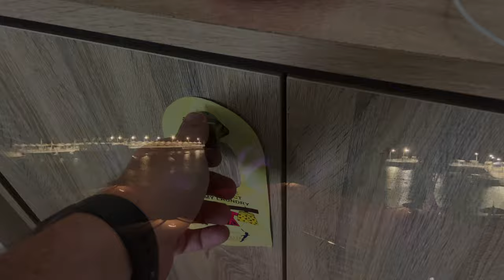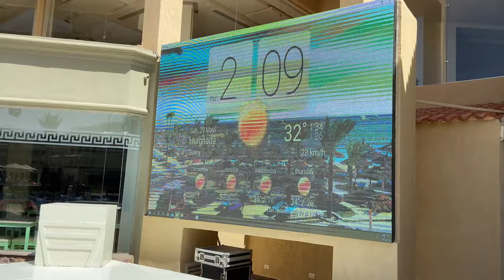EGYPT 2022 - Albatros Beach Resort - 25.5.2022 - 4.6.2022 (4K)